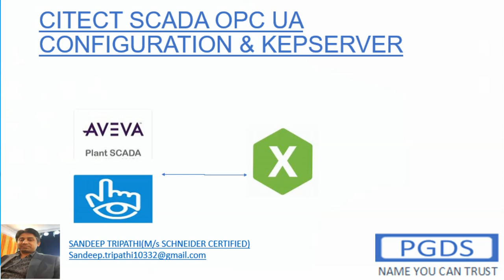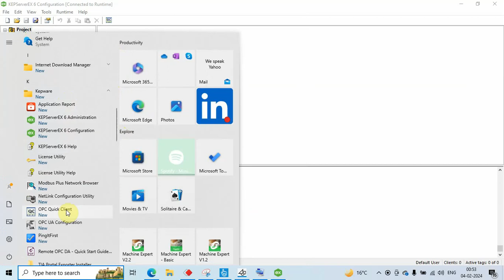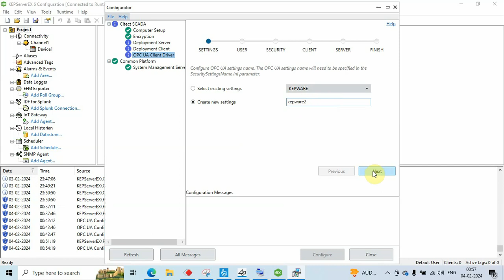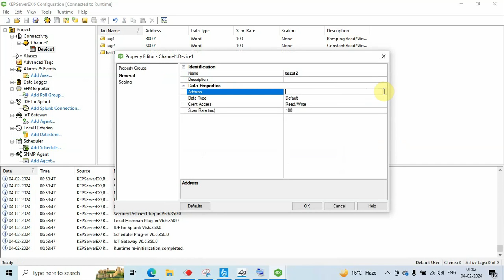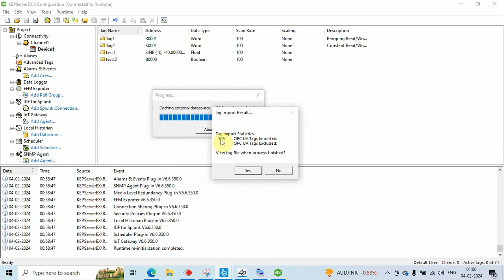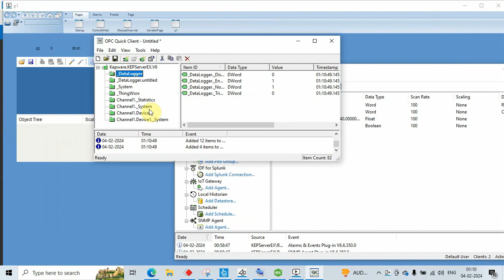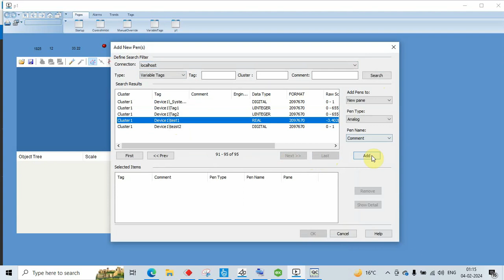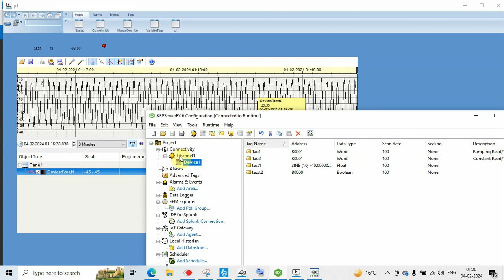KEPSERVER OPCUA WITH CITECT SCADA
CITECT SCADA KEPSERVER OPC UA.